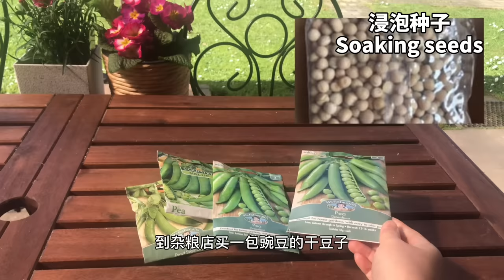【芽苗菜】2种方法种植豌豆苗----土培和水培，13天就采收 | 2 ways to grow pea shoots at home --Soil culture and Hydroponics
豌豆苗 (pea shoots) 好吃又营养健康，在家里，豌豆苗怎么种？本期袭小厨就来介绍快速种植豌豆苗的2种方法：土培法(soil culture )和水培法（水耕法 Hydeopnics）。只需要一个花盆或者洗菜盆，短短2周内就能采收，而且可以多次采收。土培豌豆苗和水培豌豆苗有什么不同，具体怎样种植呢？种植豌豆苗有没有季节限制？适合种植的温度是什么？豌豆苗怎么做好吃？袭小厨都详细介绍了。快点收藏吧！
章节目录：
豌豆苗种植的季节和环境 when to grow pea sprouts: 00:00
土培豌豆苗的方法grow pea shoots with soil：00:59
水培豌豆苗的方法 Hyde’ponic pea sprouts：06:44
豌豆苗的做法 pea shoots recipe ：10:25
豌豆苗的营养功效 pea shoots nutrition and Effects ：11:25

相关链接：
【芽苗菜】水培和土培蚕豆苗，10几天就能采收，连续多次收割的方法，哪种方法好？Grow broad bean shoots at home - hydroponics and soil culture：
【芽苗菜】12天种出小麦草| 麦草苗和小麦草汁 | 小麥草如何種植 | how to grow wheatgrass at home, only 12 days to harvest：